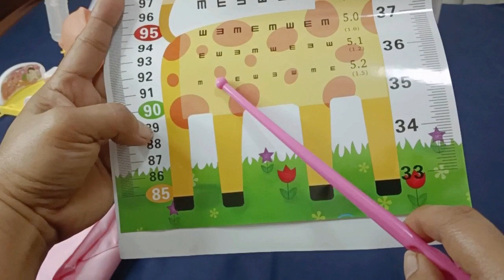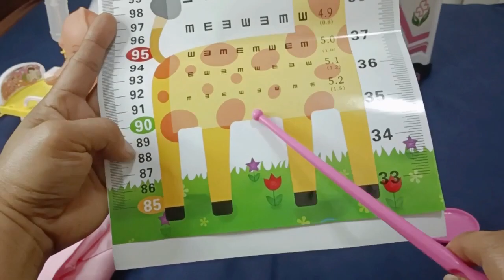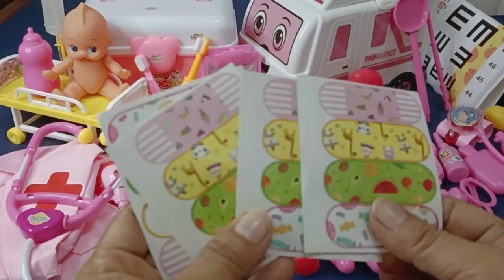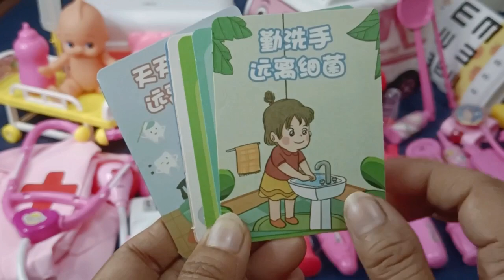Hello Kitty Toys||21:39 Minutes Satisfying with Unboxing Cute Pink Ambulance Doctor Playset [ASMR]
Hello Kitty Toys||21:38 Minutes Satisfying with Unboxing Cute Pink Ambulance Doctor Playset [ASMR]

cute and useful stationery
Mini piano
kawaii stationery
cute pastel stationery
stationery organization asmr
cute unique stationery
hello kitty arts and crafts
beautiful stationery unboxing